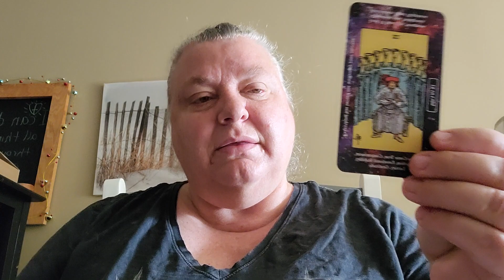You'll Be Okay - Baby Step #10